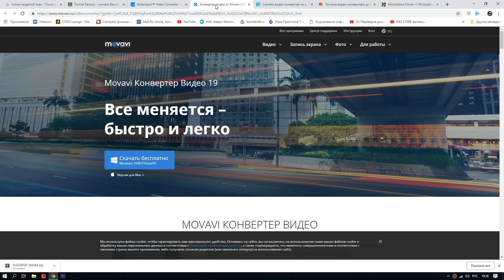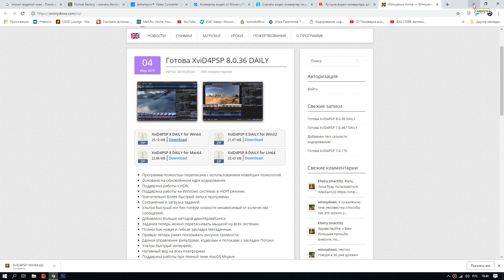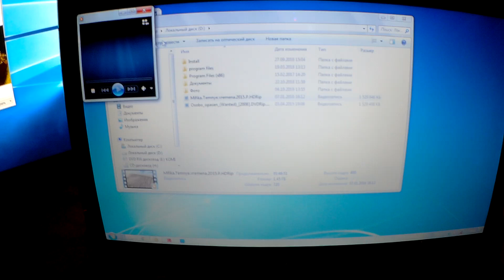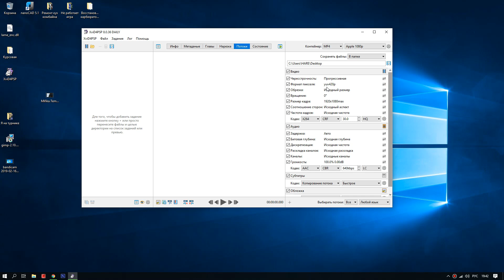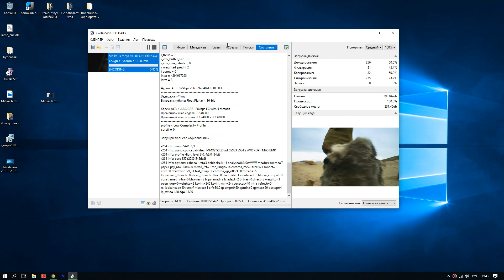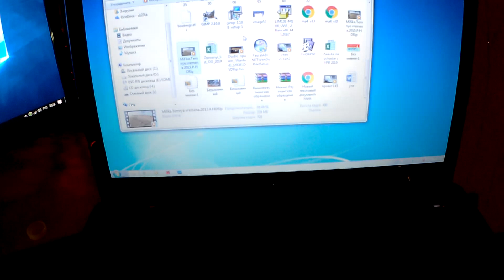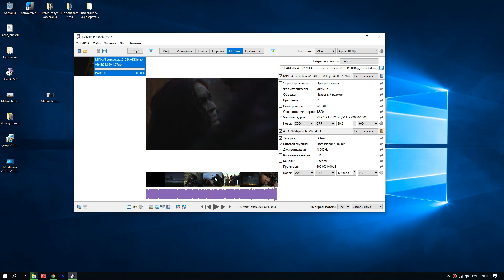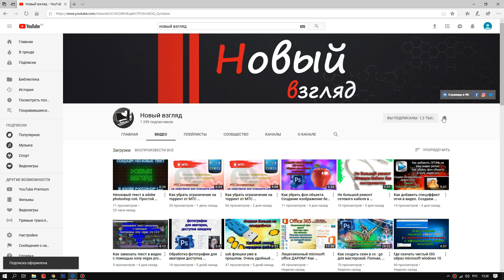Бесплатная программа для перекодировки видео. Без водяных знаков.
Полнофункциональная, бесплатная программа XviD4PSP,
которая поможет изменить формат видео, изменить разрешение видео и кодеки, обрезать, достать кадр (фото) и многое другое.
Программу можно скачать бесплатно, программа не будет накладывать на измененные ролики свой логотип, рекламу, водяные знаки, вам не понадобятся кейгены и прочее пиратское г...но.